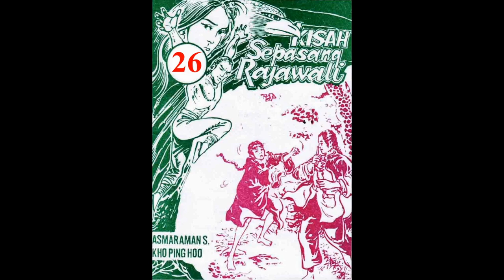Seri KISAH SEPASANG RAJAWALI JILID 26